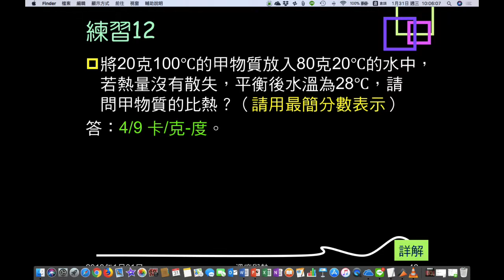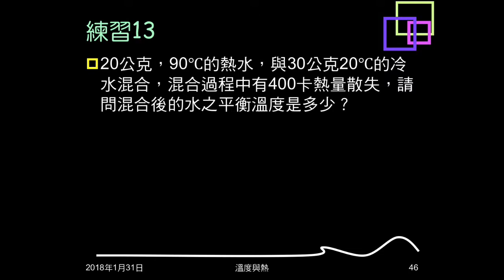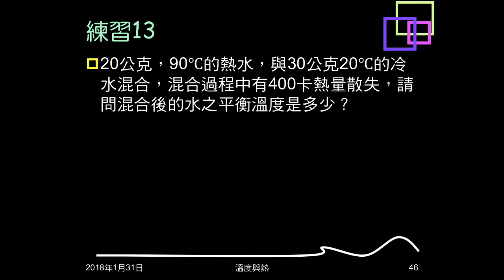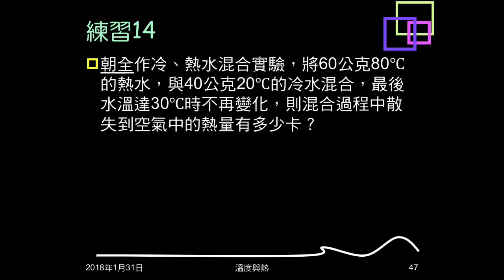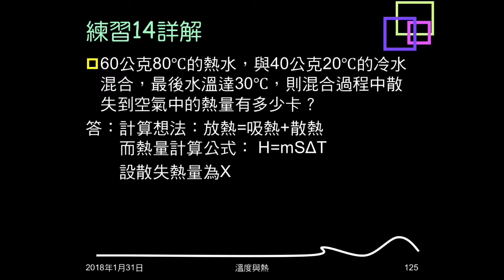106學年複習溫度與熱10：例題07；練習13、14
例題07、練習13給兩杯水的質量、初溫，及散失熱量，問混合後末溫。練習14給兩杯水的質量、初溫及末溫，問散失熱量。